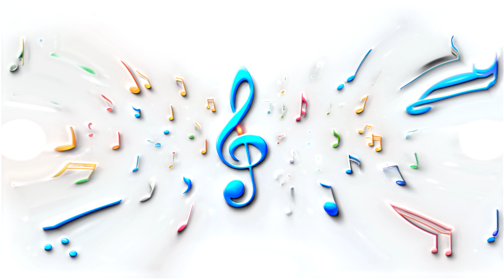Background Music - No Copyright & Free to Use for Videos-BGM 01 07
Enhance your creative projects and captivate your viewers with our extensive library of music."